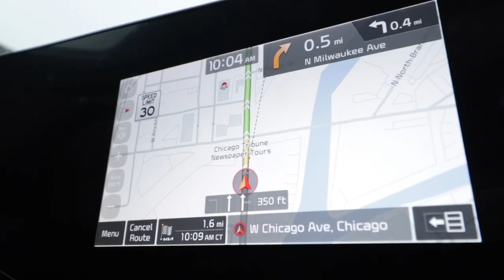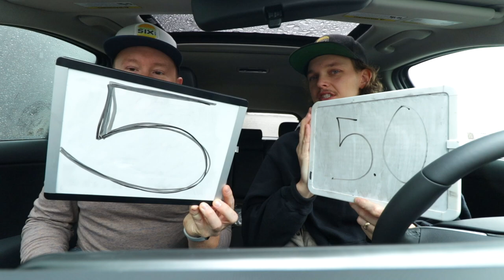Eating Sean's Favorite Sandwich in the Entire City of Chicago | Kasama's Longanisa Sausage 🍳🥪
It's @HeySeanEly's birthday!! And today we're celebrating by going to snag his favorite sandwich in the city: Kasama's LonganisaSausage with eggs, cheese and hashbrowns on a Martin's Potato Roll.

Our mailing address to send us items:
3023 N. Clark St.

Andre Smith
Patrick Canale
Jonathon Smith
Kourtny Basinger
Dawn Kotecki
Brian Yaczik

Deb Ely
Kourtny Basinger
Eric Bartgis
Matthew Fritz
Ronald Ely
Dan Hunt

Proud Nerd
Suzanne Draper
Katherine Madden-Aker
Adam Knight
Alex Andrews
Jamie Gordon-Kamm
Amanda Sartain
Matt Williams
Christopher Protain

Cedric Hurst

Katelyn Harper
Charles Currier
Jeremy Walden

Batman himself

Lea Bonikowski
Robert Johnson
Slippy Jones
Nicki
Angela Basinger
Derek Boudreau
Thomas Reese
Robert Cabbage
Kevin D
Jacquie Desmond
Scott Hinden
Darcy Deming
Garrett Benner
Renee Loepke
Ryan Hart
Joseph Klocke
Curtis Kolbe
David Black
Christopher Reeves
Kelsey Reagan
Kevin Kreiner
Bill Barrett (paid the $108 year in full!)
Sean Hanley
Karla Lindeman
Keith Matras
Matthew Menentowski
Derek Strong
Jacquie Desmond
Sapan Patel
Ryan Buckman
Kyle Hopfensperger
Monica Mars
TEAM WELBY!!
Matt Verdi
Orin Dix
Kevin Fandry
Jacob Reed
Arthur Brown
MrVkng9099
Nick Wass
Kori Koschalk-Newmister
Debbie Ely
Cinny Hayes
Jackie Heroux

Eric Nelson
Chris Michela
Alex Husko
Chuck Gordon
Pinche Borracho
Ross Golding
Toni Cooper
Kathy Jones
Shelly Hudson
Dustin Ring
Alex Kalogeropoulos
CJ Gall
Jeff Ohlrich
Hannah-Elizabeth Morris
Michael Goodrich
Big Mitch
Steven Carrington
Michael Malone
James Smith
WonderMedia
Shay and Julie Moore
Dustin Anderson
Steven Berger
Joseph Rutherford
Steve Bradford
Justin E
Lee Lawson
Steven Edgell
Juliet Bagel
Doug Clemann
Jason Jones
Christopher Haines
Eric Ely
Eric McCloskey
Anjelica Jesus
Michael Hopper

Hansel Infante
Jason Harrison
Brian Finley
Drew Braston
Jewel M
Bailey Medlin
Johnny Is
David Cooper
Molly
David Jackson

Courtney Rioux
Omar

Mr Rican
Daniel
Dalton
Kevin Bastian
Juliet Hagle
Christopher George JW
Brianne Gasser
SMitchell
Jonathan Smith
Gavin Provost
Jeremy C
Partrick
Dawnn Gray
Hunter
Joe S
Doug H
Brandon Long
Scott Hinden
Dean Diamond
The Midwest Brew Review
Ryan Brown
Adam Ehlers
Robert Mattei
Colleen Maxwell
Justin Hazard
Amanda Harvey
Nearly Worthless
Jo Espanol
It's Raining Babies
Joe Norskov
Sean Levings
Michael Medhurst
Matt Lewis